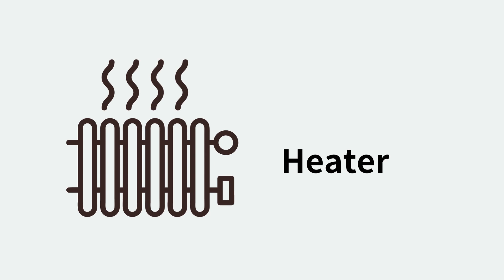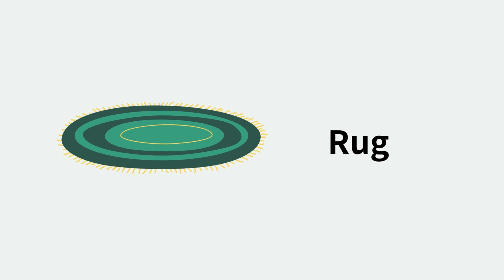Learning English is Fun - Living Room Vocabulary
Hey there! Ready to embark on an exciting journey of learning English? Whether you're a complete beginner or looking to improve your English skills, this channel is your ultimate learning resource. Get ready to dive into interactive lessons, engaging activities, and helpful tips and tricks to master the English language. Join our friendly community of language enthusiasts, and together, let's explore the vast world of English learning through fun and effective videos.